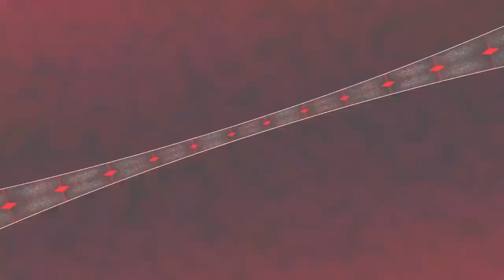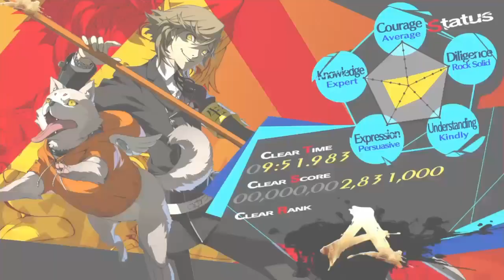Persona 4 Arena Ultimax PS4 (1080p) - Shadow Ken Amada Score Attack Course C & Course D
It's time to the next part and this is my HD 1080p Persona 4 Arena Ultimax Shadow Ken Amada Score Attack Course C & Course D. Please remember to comments, like, subscribe and enjoy the video and i'll see you on the next part. :D

Tags: AndreBreland213 fans Sonic Mania Sonic Forces Marvel vs Capcom Infinite Megadimension Neptunia VIIR Dragon Ball Fighterz Cyberdimension Neptunia 4 Goddesses Online AndreBreland213 Guilty Gear Xrd Rev 2 BlazBlue Central Fiction Naruto Shippuden Ultimate Ninja Storm 4 AndreBreland213 PS4 Playthrough Team Sonic Racing Mega Man 11 Mega Man X Legacy Collection 1 + 2 BlazBlue Cross Tag Battle Naruto Ultimate Ninja Storm PS4 Naruto Shippuden: Ultimate Ninja Storm 2 andrebreland213 PS4 Naruto Shippuden: Ultimate Ninja Storm 3: Full Burst andrebreland213 PS4 Mega Man Legacy Collection 2 andrebreland213 PS4 Ultimate Marvel vs. Capcom 3 andrebreland213 PS4 Virtua Fighter 5: Ultimate Showdown andrebreland213 PS4 Sonic Colors: Ultimate PS4 andrebreland213 Guilty Gear -Strive- PS4 andrebreland213 Neptunia Virtual Stars PS4 andrebreland213 Neptunia x Senran Kagura: Ninja Wars PS4 andrebreland213 Sonic Origins PS4 PS5 andrebreland213 Sonic Frontiers PS4 PS5 andrebreland213 Neptunia: Sisters vs Sisters PS4 PS5 andrebreland213 Persona 4 Arena Ultimax PS4 andrebreland213